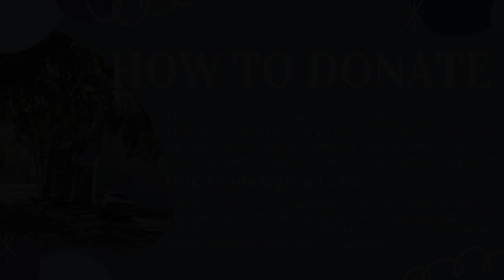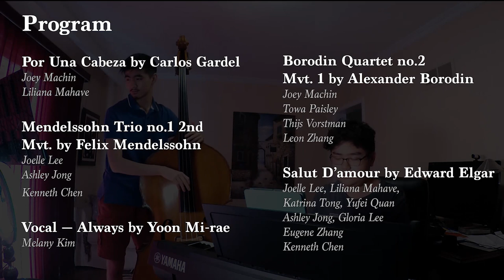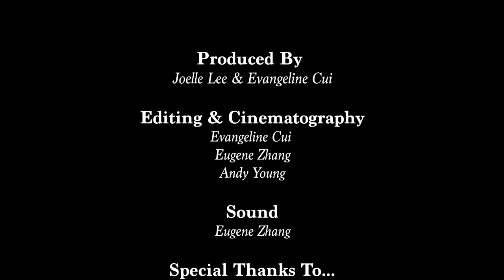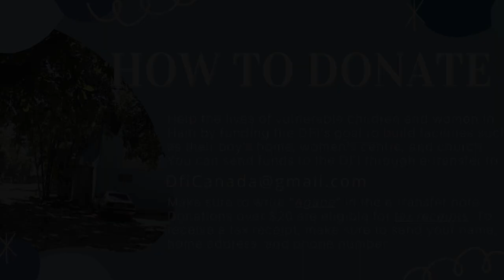Music for a Cause | Fundraising Recital for DFI (Development for Freedom International)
All proceeds go towards Development for Freedom International: an international, non-governmental organization dedicated to serving the most underprivileged women and children regardless of their religion and ethnicity.

PROGRAM
0:00 Jazz Introduction
5:32 Por Una Cabeza by Carlos Gardel
8:46 Piano Trio No. 1, second movement by Felix Mendelssohn
14:48 Always by Yoon Mi-Rae
17:31 String Quartet No. 2, first movement by Alexander Borodin
25:56 Salut d'Amour by Edward Elgar
28:24 Credits and Outro